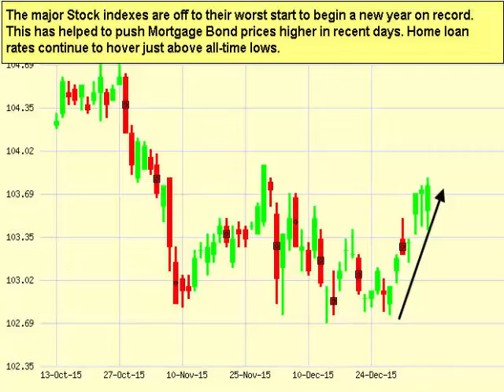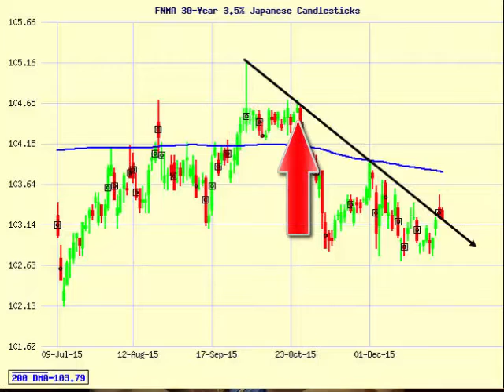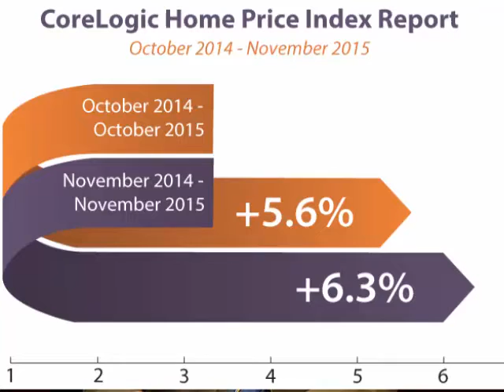Mortgage Rates Weekly Update Jan 11 2016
- Mortgage Rates Weekly Update for January 11, 2016 from John R. Thomas with Primary Residential Mortgage.  Recommend FLOATING Your mortgage rate to start the week.

248 E Chestnut Hill Rd
Newark, DE 19713